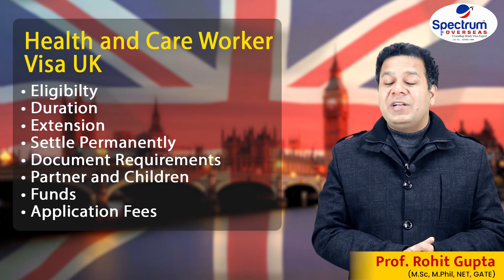Health and Care Worker Visa UK | UK Work Visa |Spectrum Overseas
UK Latest Visa Updates !!

Watch this video to learn about UK Study Visa Latest Updates and Health and Care worker Visa UK Eligibility, Duration, Extension, Settle Permanently, Document requirements, Partner and children, Funds, and Application Fees.

Chapters-
00:00 Health and Care Worker Visa UK
1:43  UK Eligibility Criteria
3:22  UK Documents required
4:35  UK Financial requirements
5:32  UK Application Fees
7:50  Subscribe to our youtube channel for more updates